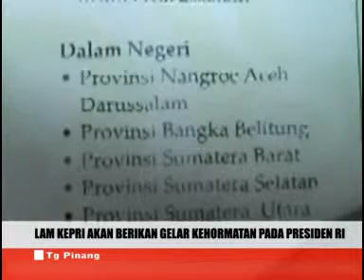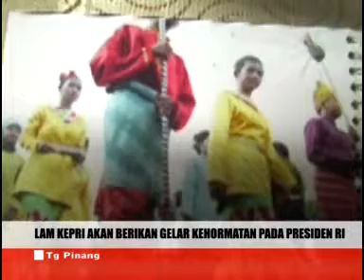LAM Kepri akan berikan gelar kehormatan pada Presiden SBY